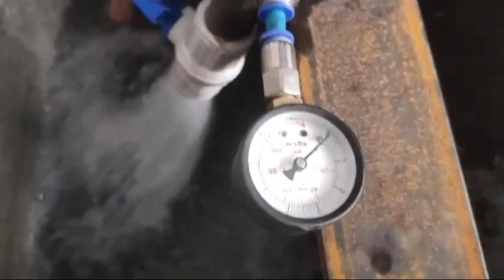SS SELF PRIMING MONO BLOC PUMP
When it comes to reliable and efficient pumping solutions, the Antlia SS Self-Priming Mono Bloc Pump stands out as a top choice for various industrial and domestic applications. Designed to combine durability with high performance, this pump addresses the common challenges of fluid transfer with remarkable ease.

1. Superior Self-Priming Capability:
The Antlia SS Self-Priming Mono Bloc Pump is engineered with advanced self-priming technology, allowing it to handle fluids without needing manual priming. This feature is particularly beneficial for applications where the pump may be exposed to air or when the fluid source is not consistently at the same level as the pump. It ensures a quick start-up and maintains operational efficiency even after initial usage.

2. Robust Stainless Steel Construction:
Constructed from high-quality stainless steel, the pump is designed to resist corrosion and withstand harsh environments. This makes it an ideal choice for applications involving corrosive fluids or operations in demanding conditions. The robust build ensures longevity and reduces the need for frequent maintenance, offering a cost-effective solution over the pump’s lifespan.

3. High Efficiency and Performance:
The Antlia SS Self-Priming Mono Bloc Pump delivers exceptional performance with high flow rates and pressure handling capabilities. Its efficient design minimizes energy consumption while maximizing output, making it suitable for a wide range of uses, from agricultural irrigation to industrial fluid handling and even residential water supply systems.

4. Easy Installation and Maintenance:
Designed for user convenience, this pump features a mono bloc construction that simplifies installation and reduces space requirements. Maintenance is straightforward, with easily accessible components that can be quickly inspected or replaced, ensuring minimal downtime and prolonged operational life.

5. Versatile Application Range:
This pump's versatility is one of its standout features. It can be used for pumping clear water, chemicals, or even moderately contaminated liquids. Industries ranging from agriculture to food processing and chemical manufacturing can benefit from its adaptability and robust performance.

Applications of Antlia SS Self-Priming Mono Bloc Pump
1. Industrial Use:
In industries where fluid transfer is a critical part of operations, the Antlia pump excels. Its ability to handle corrosive and abrasive fluids makes it ideal for chemical manufacturing, wastewater treatment, and other heavy-duty applications.

2. Agricultural Irrigation:
For farmers and agricultural operations, reliable water supply is crucial. The Antlia pump provides consistent and efficient water delivery, essential for irrigation systems, ensuring crops receive adequate water supply even in remote locations.

3. Residential Water Supply:
In homes, especially those not connected to a central water supply system, the Antlia pump can provide a reliable solution for drawing water from wells or underground reservoirs, ensuring a steady and reliable water supply.

4. Food and Beverage Industry:
The stainless steel construction of the Antlia pump makes it safe and suitable for the food and beverage industry, where hygiene and corrosion resistance are paramount. It can handle the transfer of ingredients and finished products with ease and safety.

Why Choose Antlia?
Antlia Engineering Works has built a reputation for delivering high-quality, reliable pumping solutions. The SS Self-Priming Mono Bloc Pump is a testament to their commitment to excellence. With a focus on innovation and customer satisfaction, Antlia continues to lead the way in providing pumps that meet the evolving needs of their clients.

Choosing the Antlia SS Self-Priming Mono Bloc Pump means investing in a product that combines efficiency, durability, and versatility. Whether for industrial, agricultural, or residential use, this pump is designed to meet and exceed expectations, providing a reliable solution for all your fluid transfer needs.

Conclusion
In the world of fluid handling, the Antlia SS Self-Priming Mono Bloc Pump is a game-changer. Its advanced self-priming technology, robust stainless steel construction, and exceptional performance make it a standout choice for a wide range of applications. If you’re looking for a pump that offers reliability, efficiency, and versatility, the Antlia SS Self-Priming Mono Bloc Pump is an excellent investment.